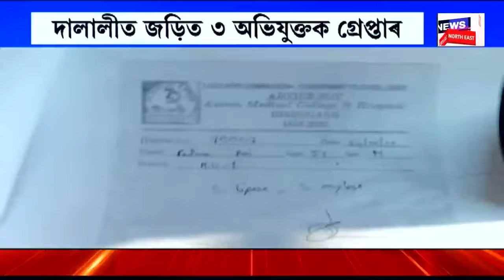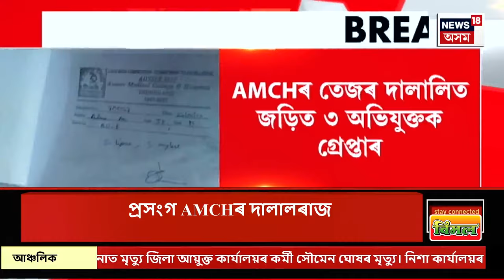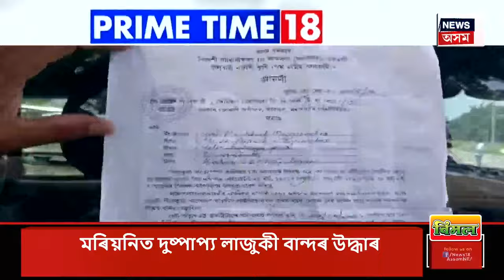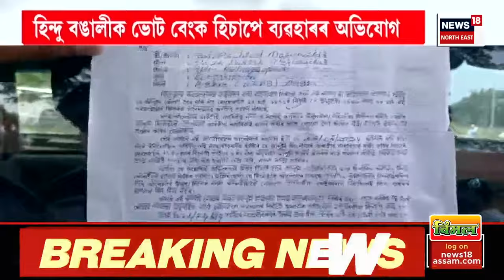PRIME TIME18 | সাংসদ স্বাতী মালিৱাল কাণ্ডত উত্তাল হৈ আছে দিল্লীৰ ৰাজনীতি।